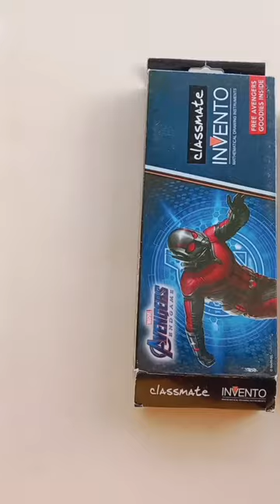Classmate Invento Mathematical Drawing Instruments Box // classmate zemetry box // avengers endgame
avengers mathematical box
geometry box
avenzers geometry box
classmate pencil box
pen box
classmate instruments box
new box
cartoon wala box